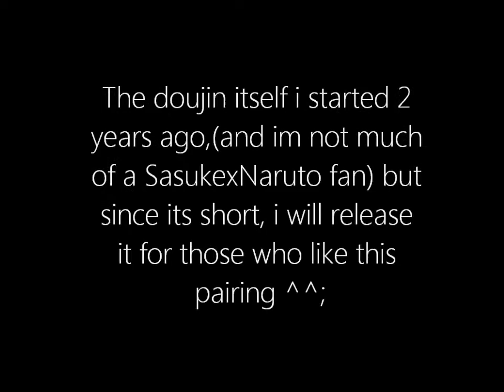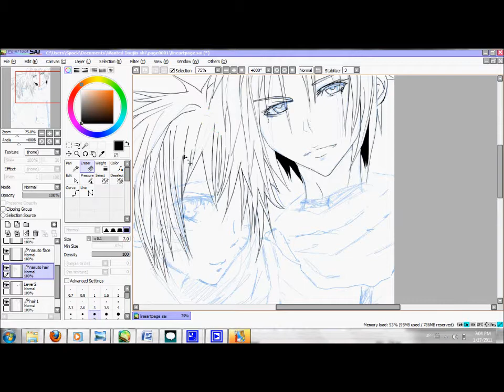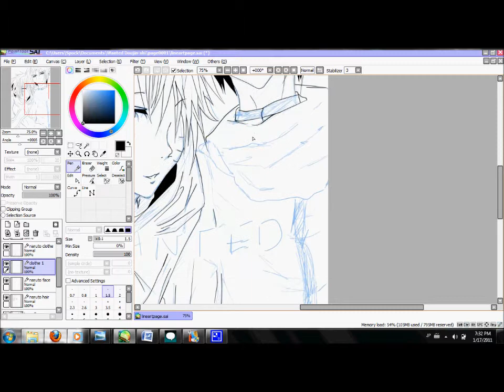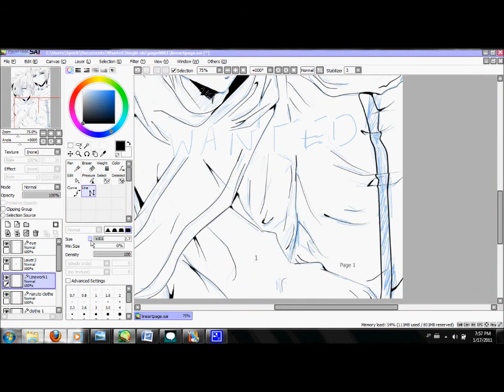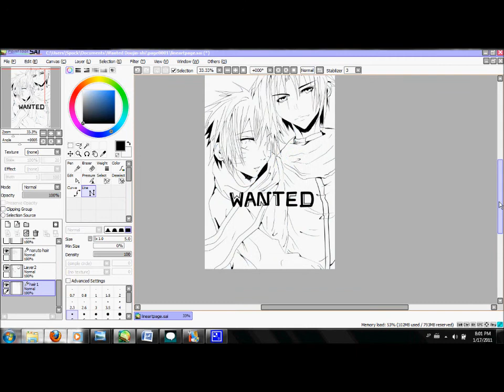SAI lineart:Naruto Doujin Cover